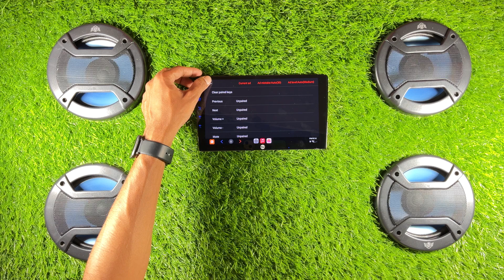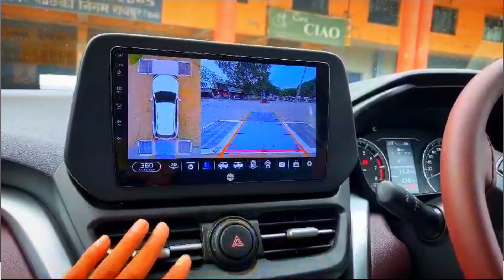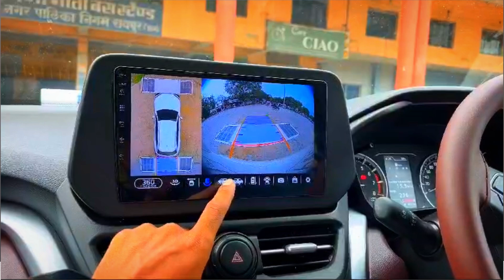BEST CAR ANDROID PLAYER FOR ANY NEW AND OLD CARS WITH THE NEW FEATURES | FULL REVIEW IN THIS VIDEO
In this video, I have shown one such Android Car Stereo of YueMi Ecosystem brand whose model is M4 and this Android stereo comes with many new and essential features like 360 Bird View Camera wireless CarPlay wireless AndroidAuto gps tracker front and back Camera recording and many such features which have become very essential to have inside your car in today's time in your Android Infotainment System

ALL FEATURES YUEMI ECOSYSTEM M4 ANDROID CAR STEREO ⬇️

1) Speaker Output 4×50W With Full DSP 👈
2) Blootooth 5.0 Latest Version
3) Rear Camera last support 720p/1080p
4) Front Camera last Support 720p/1080p
5) 5G Hotspot Support Dual Band
6) FM With RDS Feature
7) 4GB RAM (DDR4)
8) Android Version 10v.
9) Quad Core Turbo Processor (2.0Ghz)
10) 2.5D G+G Capacitive Tuch
11)DVR Support With 360 Camera
Find My Device GPS Tracking
64GB Internal Storage
** Wireless CarPlay / Wireless AndroidAuto

12) 500 Nits Brightness
13) Full HD 1920×1080p
14) 1280×720p Screen Resolution
15) Input Audio*2 Video*2
16) Audio Playback Mp3/WAV/M4A/MP4
17) Video Playback MP4/AVI/MKV/FLV
18) Playback Resolution Full HD
19) 2+1 Year Warrenty
20) 360 Camera Support
21) Dual DVR  Support With Front And Back